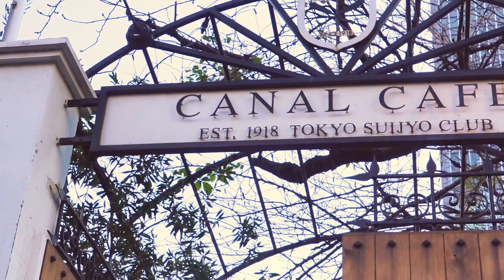お騒がせトーク配信「しゃべ鉄気分！」〜飯田橋駅 新ホームの鉄道ビューを眺めて〜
鉄道チャンネルが織り成す不協和音抜群の、
お騒がせ乗り合い！掛け合い！ごちゃまぜダイアローグ「しゃべ鉄気分！」

鉄道チャンネル 専属MC「柏原美紀」と、ちょいとゲスでちょいと情報通の「半蔵もん」？が、
鉄道カテゴリーの中で自由におしゃべりしていきます！

基本的にはゆる〜く女子会レベルで、気がつけばがっつり鉄道情報に、
食い込んでいくこともあったりなかったり。

さてさて皆様！鉄道チャンネルの魅力をご共有して頂けたら、幸いです！
時にはこじんまりと、たま〜に大勢を巻き込んでいく、アンサンブルトーク配信！！

さあ～！今回は！
以前の配信で、何度も何度も予告していた飯田橋ロケ！
ほくほくな鉄話題の現場をゆる～めに踏み込んじゃいました！
2018年最後の配信！　よろしく、どーぞ！

毎週土曜日２２時配信！　見て下さーい！

★鉄道チャンネルニュース★
キャスター：柏原美紀（鉄道チャンネルMC）